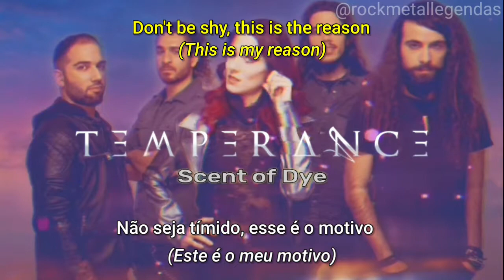Temperance - Scent of Dye (Legendado PT-EN) Lyrics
Música Scent of Dye do Temperance legendado em português/inglês.

Participe do Music Ground grupo no Telegram de baixar albuns completos de Rock/Metal e seus subgêneros: